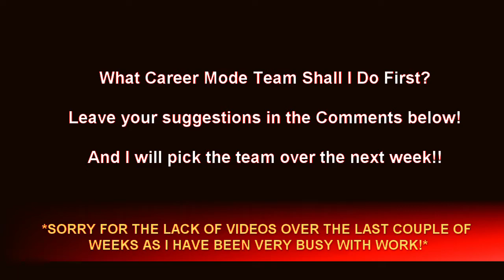WHAT CAREER MODE TEAM SHALL I DO FIRST??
Thanks for watching! feedback is greatly appreciated as it improves the quality of content aswell as your viewing and while you're doing that make sure to subscribe so you don't miss any of my future content which will be posted on this channel, also make sure to follow me on twitter link below:
*NEW* Channel Schedule (As of 15/01/2018):
Monday: /
Tuesday: /
Wednesday: Career Mode Series
Thursday: /
Friday: Career Mode Series
Saturday: Career Mode Series
Sunday: Career Mode Series